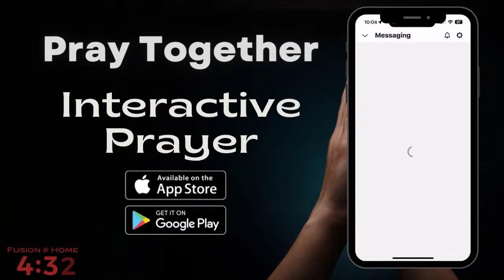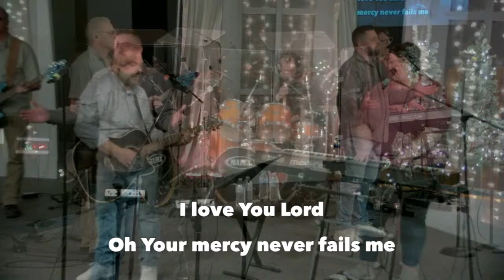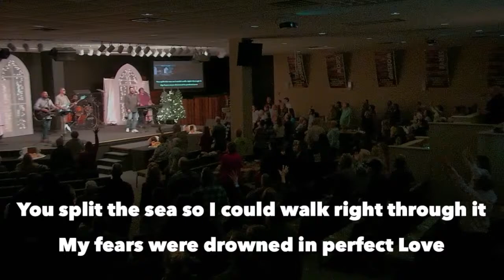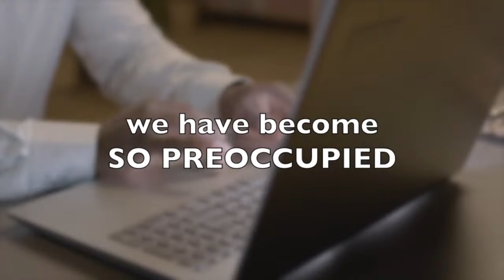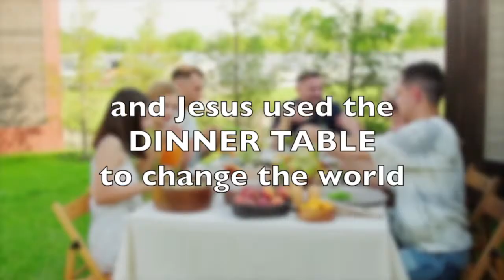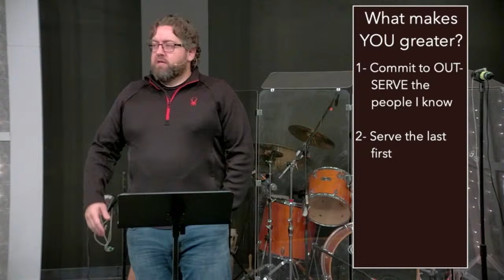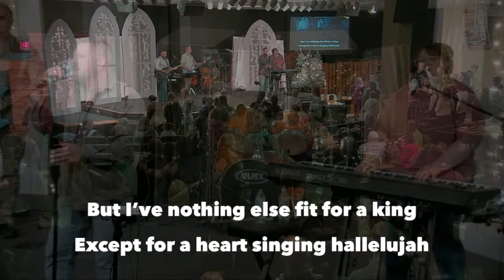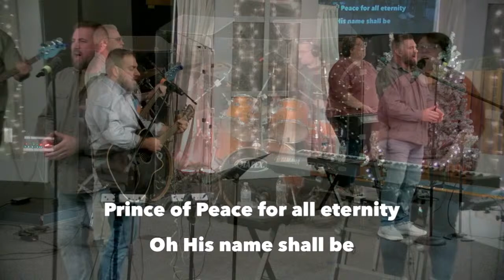Week 10 The Last-First Table